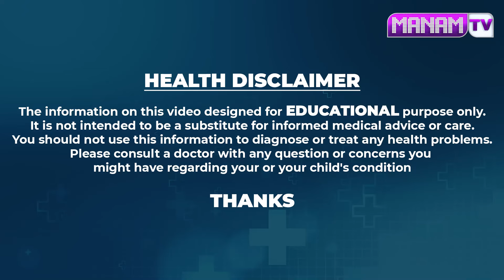పాలల్లో ఇవి 2 కలిపి తాగితే గాఢనిద్రకి వెళ్ళిపోతారు 12గంటలు లేపిన లెవ్వరు | Insomnia Natural Remedy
Watch ► పాలల్లో ఇవి 2 కలిపి తాగితే గాఢనిద్రకి వెళ్ళిపోతారు 12గంటలు లేపిన లెవ్వరు | Insomnia Natural Remedy